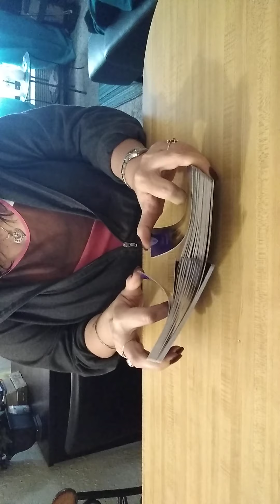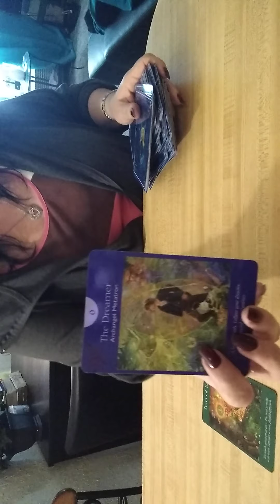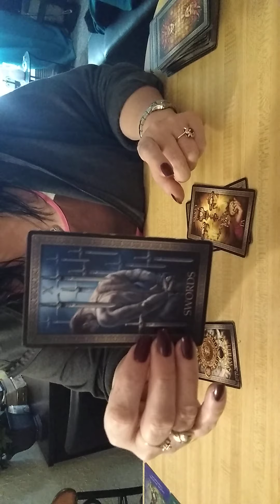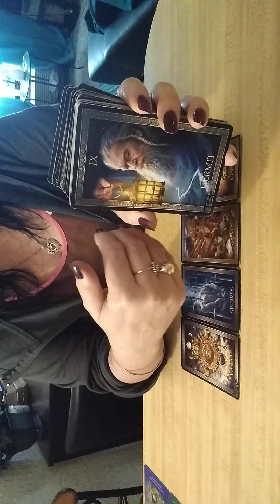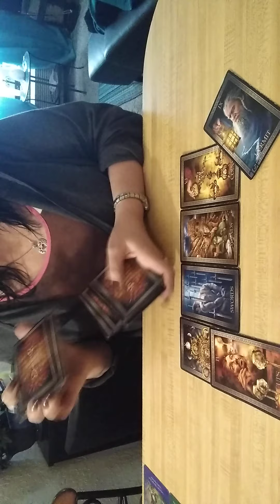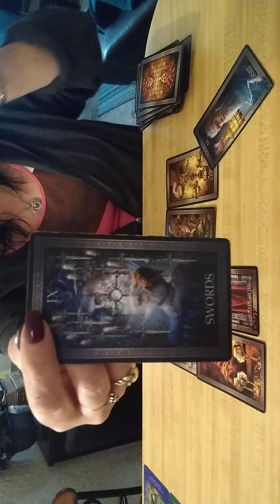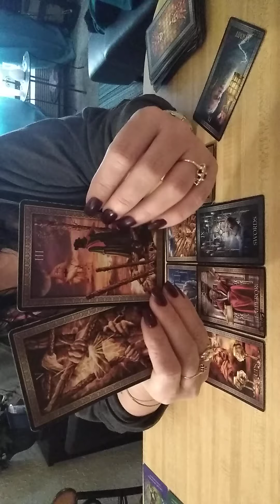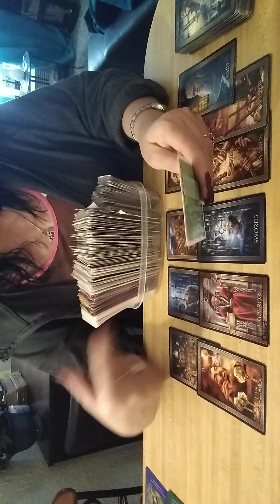The Need To Make A Decision- Daily Tarot Reading- Nov 15, 2020 ♈♉♊♋♌♍♎♏♐♑♒♓⛎